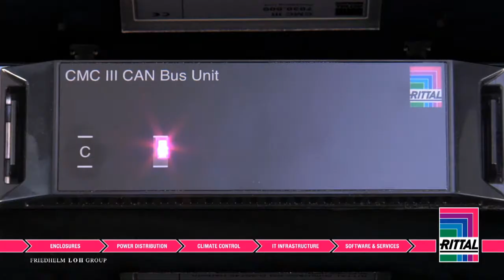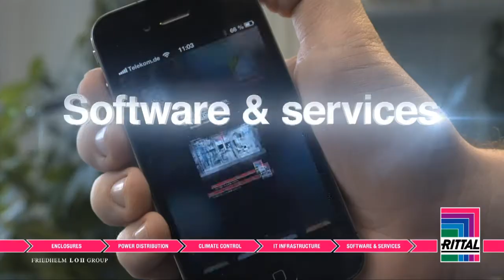Rittal — the System. Faster...Better...Worldwide.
Rittal — the System. Faster...Better...Worldwide. That's our way of saying Rittal can quickly and easily provide you with a complete enclosure solution at a quality second to none. Enclosures, system climate control, power distribution, security and monitoring plus a worldwide service network work together to provide our complete System solution.